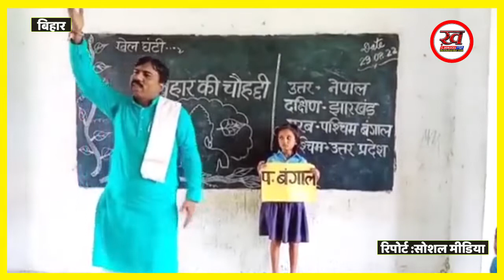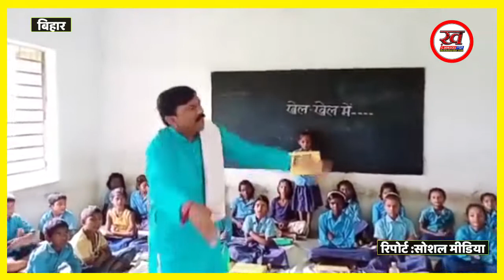हसनपुर (समस्तीपुर) के शिक्षक ‘बैद्यनाथ रजक’ ने बच्चों को अनोखे अंदाज में “बिहार की चौहद्दी” सिखाया..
स्कूल की अंतिम घंटी में खेल और शैक्षिक मनोरंजन (Edutainment) के अंतर्गत प्रा.कन्या विद्यालय मालदह,हसनपुर (समस्तीपुर) के शिक्षक ‘बैद्यनाथ रजक’ ने बच्चों को अनोखे अंदाज में “बिहार की चौहद्दी” सिखाया..